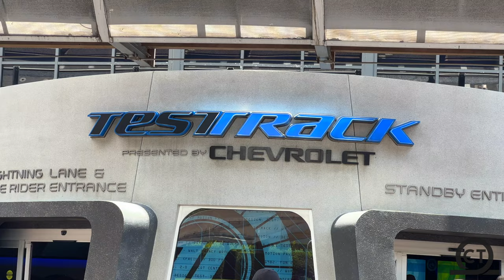Riding The NEW Guardians Of The Galaxy: Cosmic Rewind at Epcot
In this vlog I finally get to ride Guardians Of The Galaxy: Cosmic Rewind for the first time!